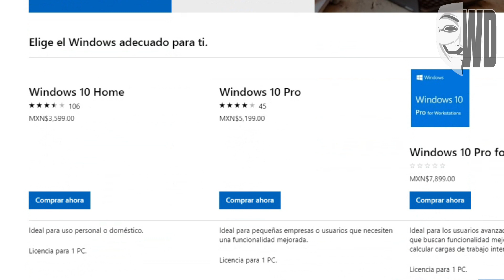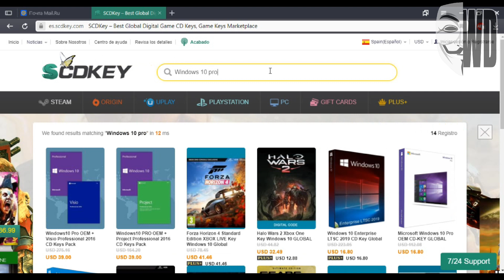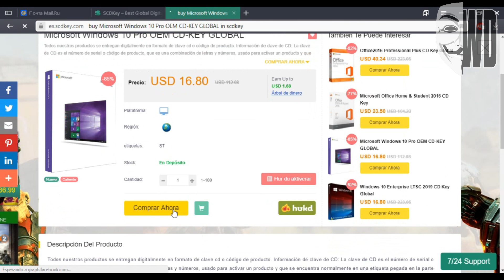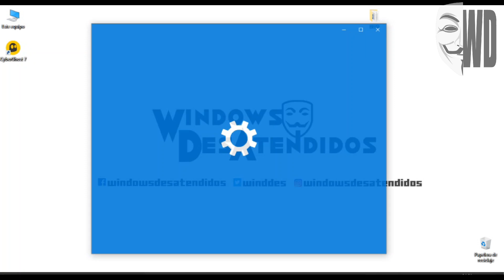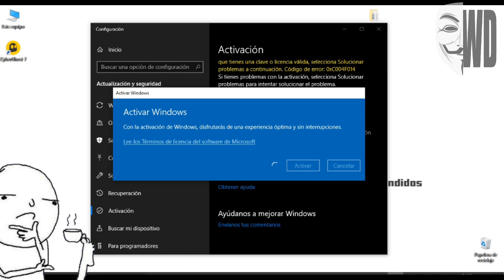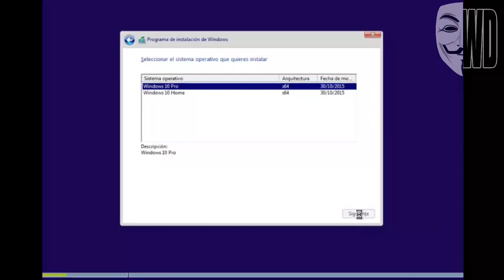¿Por qué hay licencias de Windows en $13? ¿Qué ventajas tienen? | Retail VS OEM